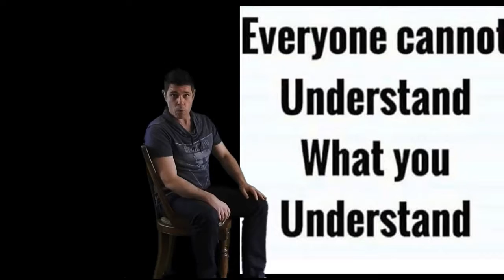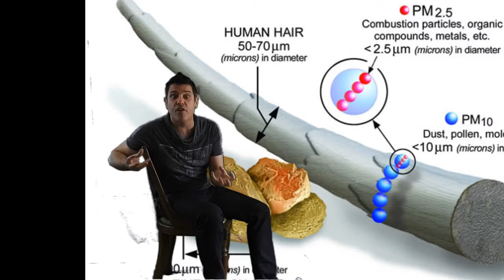Flat Earth Debunks By Spanish Earth Plane? Another Blow To the GlobeHeads!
How could this be if the earth is a ball and is curving every mile of the flight? . I can't really debunk you, because your web of logic is so counter to my logic.